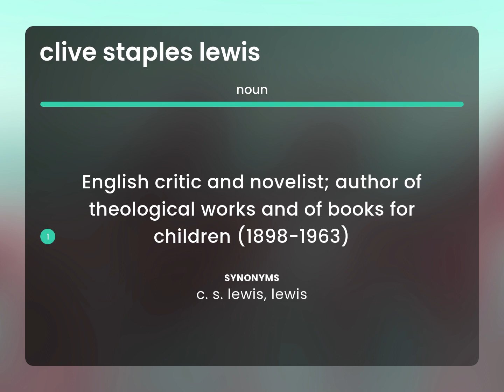Clive staples lewis • CLIVE STAPLES LEWIS definition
What is CLIVE STAPLES LEWIS?

Susan Miller (2023, April 26.) What is Clive staples lewis meaning?